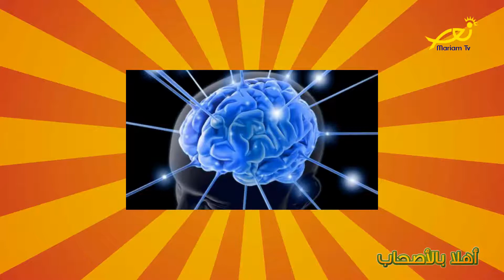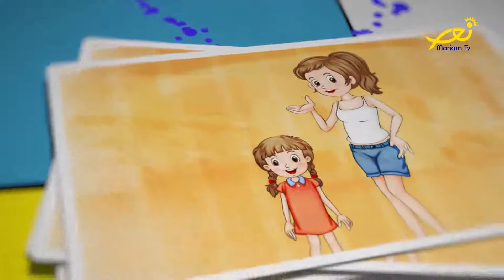أهلا بالأصحاب - حلقة 149